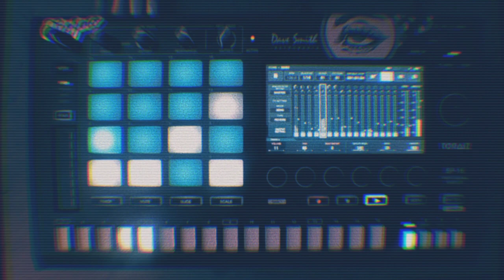toraiz sp16 - "evanston line 92" - 90s ambient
an ambient idm track created on the toraiz sp16. going for some 90s nostalgia as usual. using out 3/4 for key sounds, which are going into soundtoys echoboy jr and valhalla vintageverb.